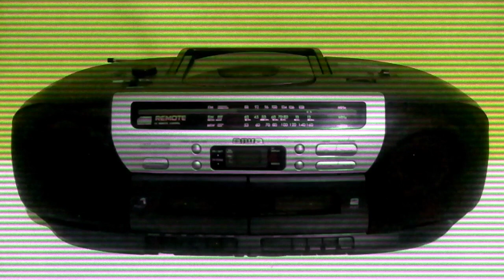Arquivos do FM - 03 prefixos antigos (08)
ZYD 430 rádio Vale Verde FM  96.5 Mhz - Jesuítas/PR (1996)
ZYD 390 rádio Studio 96 FM 96.3 - Curitiba/PR (1994) Atual BandNews FM
ZYD 401 rádio Litoral Sul FM 95.9 Mhz - Paranaguá/PR (1998)